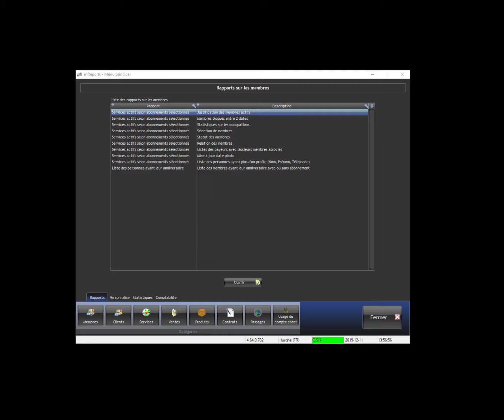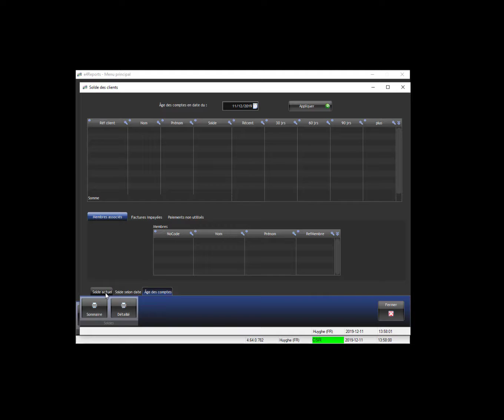E4Reports- Solde des payeurs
Cette vidéo montre comment obtenir le solde des clients qu'il soit positif ou négatif dans E4Reports